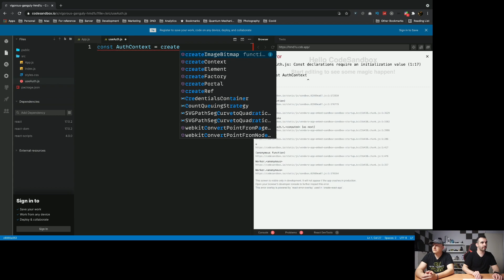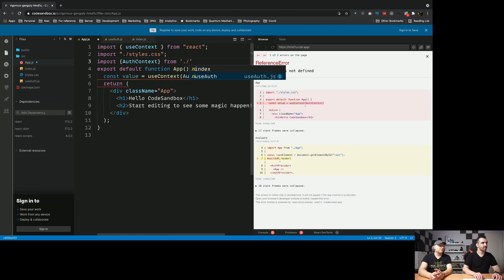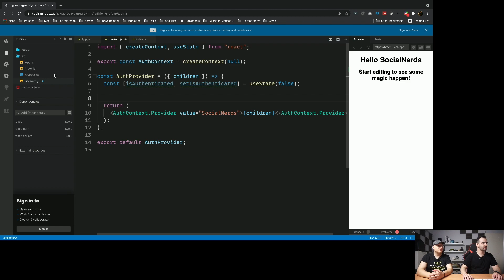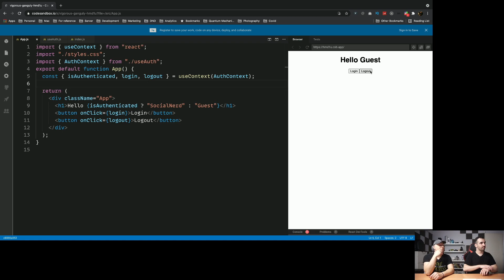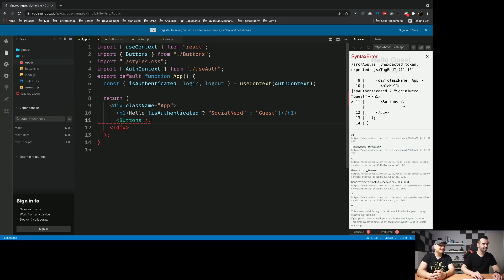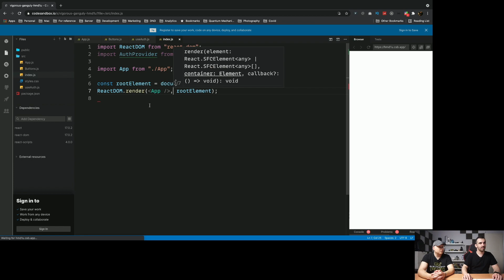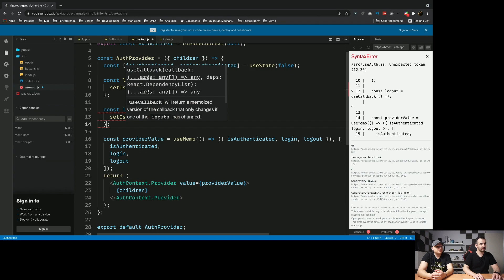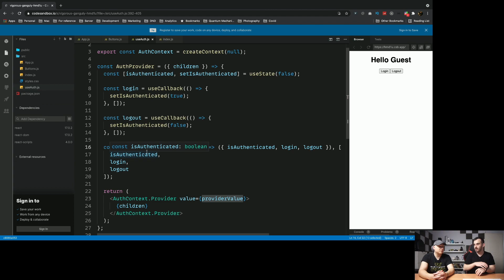React Context, Τι Είναι & Πώς Δουλεύει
Μιλάμε για το React Context και πώς το χρησιμοποιούμε ως state management.
Ή πες μας τι workshop θες

Είστε ομάδα και χρειάζεστε βοήθεια πάνω σε Docker, React, Laravel, Symfony, testing, Agile Methodologies; Επικοινωνήστε μαζί μας SocialNerds.gr

Ευχαριστούμε πολύ τη Human Factor για την παραχώρηση του χώρου και του απαραίτητου εξοπλισμού.

GreekDigitalCommunity.com

Συμμετέχοντες,
Thanos Korakas
Thanos Nokas